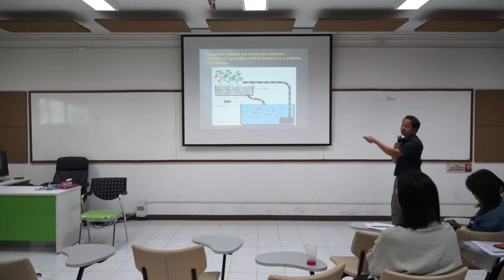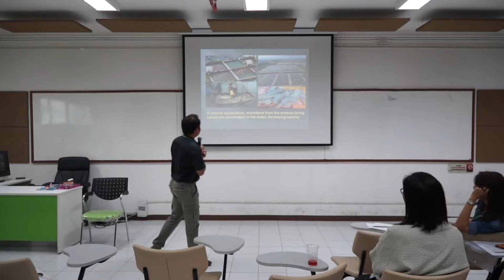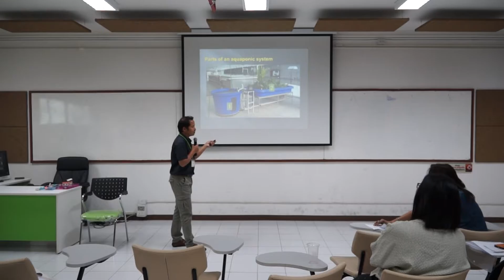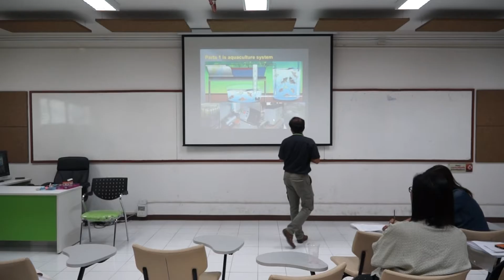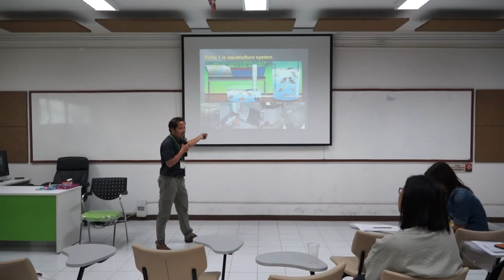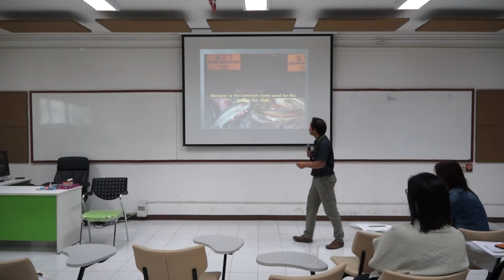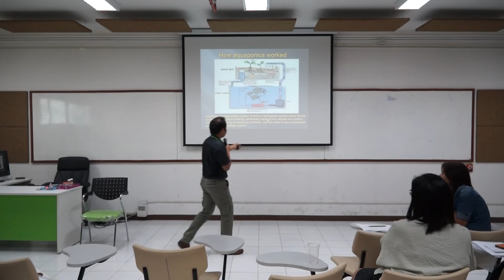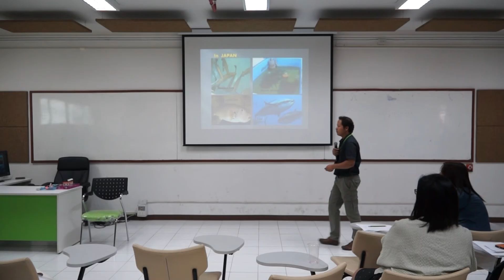Teaching demonstration After starting the workshop (Dr.Ekachai Duangjai)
Starting after the demonstration teaching Workshop
"Capacity Building for SAT Staffs: Effective Communication in English Classroom"
(Mr.Phaisatcha Inpoonjai)
at Rajamangala University of Technology Lanna Chiangmai.
May 25 th - June 3 RD, in 2016
... By SAT RMUTL
Editor. . . . ARIT RMUTL